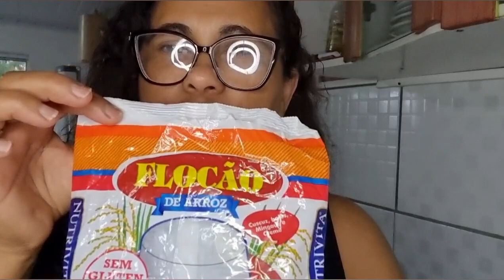Delicia de pudim de arroz